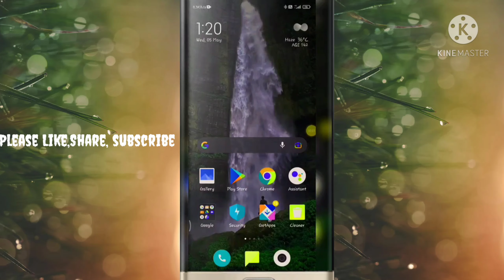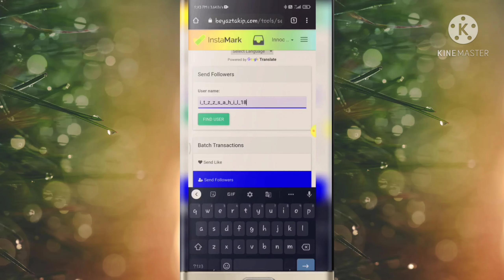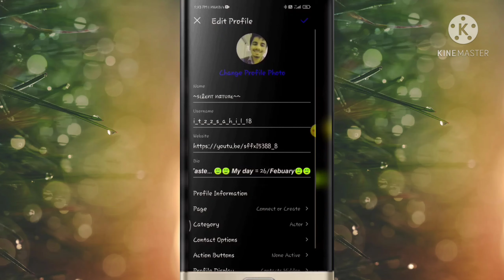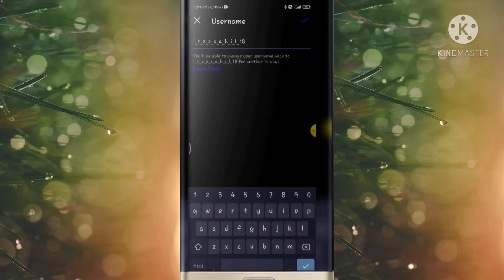Instagram pr free me real,active Followers and likes Free me kese bdhaye.. | 100%working.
Instagram pr followers kese bdhaye | how to increase real active followers on instagram with 100% Working trick..
How to increase instagram followers and likes .
Instagram ke followers kese bdhaye.
Instagram likes kese bdhaye
Followers kese bdhaye.
Reels ke views kese bdhaye.
Insta followers tricks.
Real active followers kese bdhaye.
Free me followers kese bdhaye.
Indian followers and likes kese bdhaye.
Instagram ke comments kese bdhaye.
100% working trick.
I HOPE APKO VIDEO ACHI LGI HOGI KOI BHI GLTI HUI HAI TO MAF KR DENA .
Guys first video hai to yrr sport jrur krna...
Stay conny with us for new videos on technical.